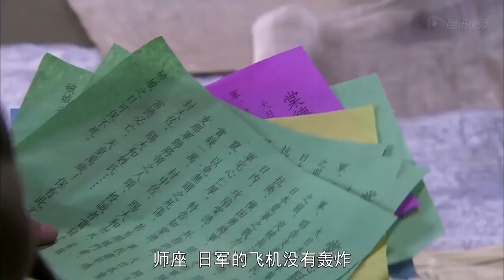EN 【慘烈廝殺】虎賁軍拼死對抗日軍主力，戰爭場面如此慘烈（ 鐘漢良抗日）